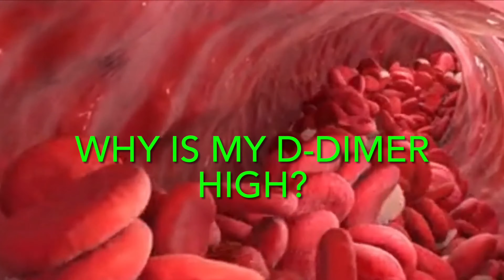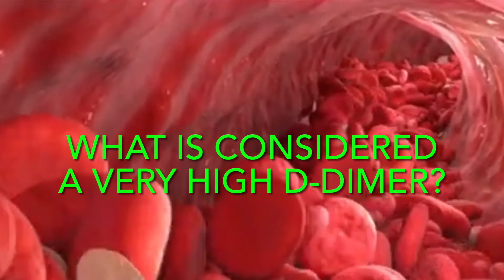What infections cause high D-dimer | Why is my D-dimer high | How long does D-dimer remain elevated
Can an elevated D-dimer mean nothing?

Why is my D-dimer high?

How long does D-dimer remain elevated?

Can inflammation cause a high D-dimer?

What is considered a very high D-dimer?